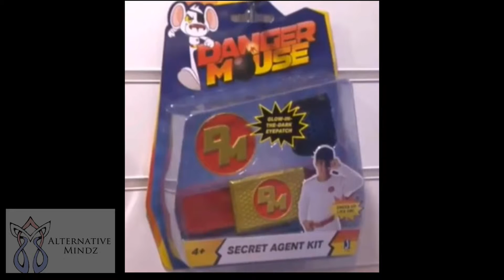Jazware: Danger Mouse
Jazware And Danger Mouse